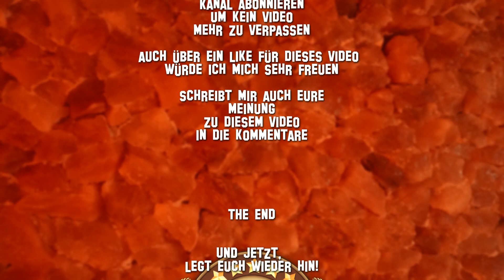Affirmationen gegen Angst vor Prüfungen, Einstellungstest Klausuren -Prüfungsangst einfach besiegen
Programmiere Dich und Deinen Körper und Dein Gehirn auf Erfolg, mit einer hilfreichen Affirmation oder Meditation (►►Link◄◄ *
In diesem Fall gegen Angst vor einer Prüfung, Eignungstest, Einstellungstest, Klassenarbeit, Test oder einer Klausur. Prüfungsangst kannst Du mit dieser Affirmation besiegen. Meditation zur Vorbereitung auf Prüfungen.

Weitere und ähnliche empfehlenswerte Produkte
* Buch der Affirmationen
* Weitere Bücher über Affirmationen
* Positive Affirmationen (Hörbuch)
* Vorbereitung auf Prüfungen
* Prüfungsängste überwinden